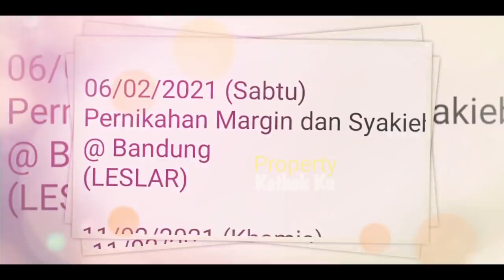Ternyata Lesti Billar ke BANDUNG Ada ACARA SPESIAL ⁉️ Tak Hanya Kondangan❓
Jangan Lupa: _
Thankz!!..